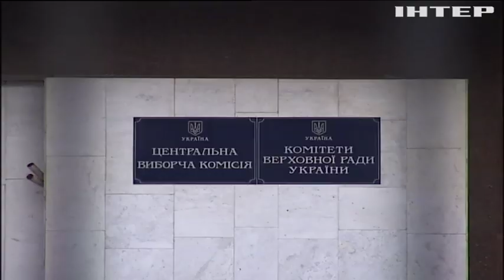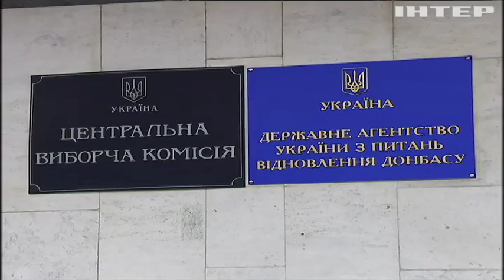Вибори президента: хто претендує на головну державну посаду України?